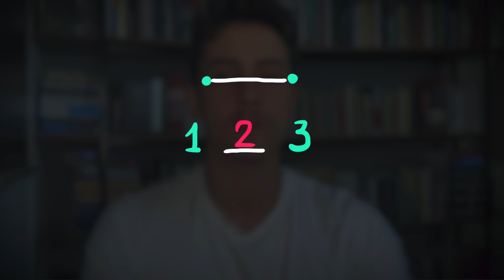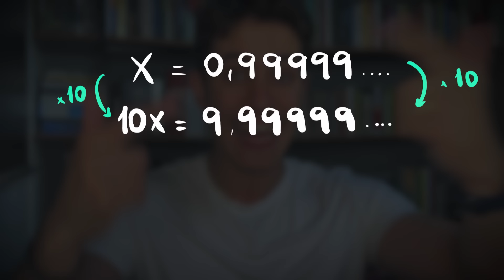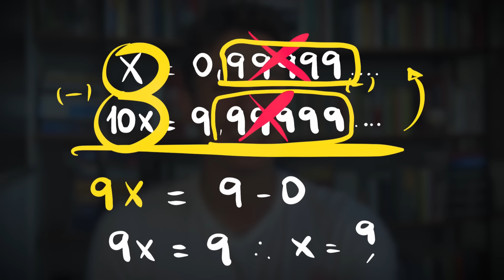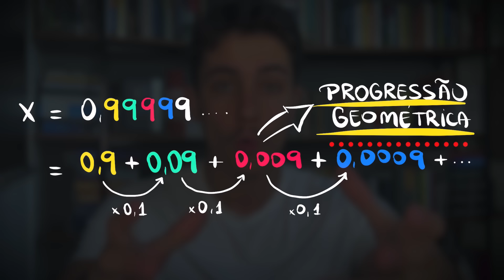PQ 0,999… = 1 EXPLICADO em 3 níveis diferentes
👉🏻 Temos um curso de embasamento em matemática com a proposta de preencher TODAS as suas lacunas e te deixar AUTÔNOMO na matemática em até 02 meses. Conheça o Desvendando a Matemática

Nesse video vamos entender melhor como a matemática funciona e porque 0,999… = 1.